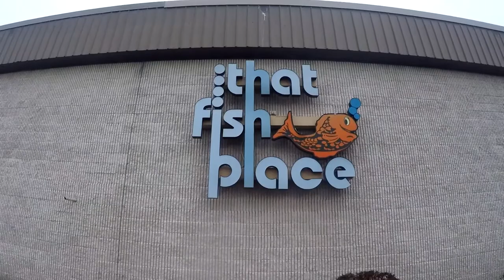LARGEST PET STORE IN THE COUNTRY: That Fish Place, That Pet Place - Centerville, PA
This pet store right off of route 30 in Centerville, PA in Lancaster county is allegedly the largest pet store in the country. There are  hundreds of different kinds of fish for sale as well as a stingray touch tank and a reptile room. A pet store might not seem like a roadside attraction but this one is different, it's like a poor man's aquarium with free admission. Check it out!

ROADSIDE EXPLORERS
We're traveling the northeast US to explore as many unique, interesting, fun or beautiful points of interest we can find. These include roadside attractions, museums, amusement/theme parks, fairs & carnivals, events/festivals, nature sights, hiking trails, nice towns, markets & more. Our first area to cover will be the central Pennsylvania area and places near the Mason-Dixon PA/MD state line. We hope to eventually travel the entire east coast and the entire country documenting as many things worth seeing and doing as possible.